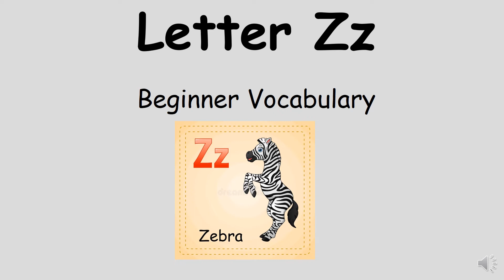Letter Zz beginner vocabulary ESL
Letter Zz words and pictures for ESL learners